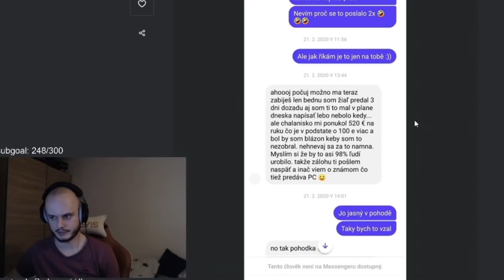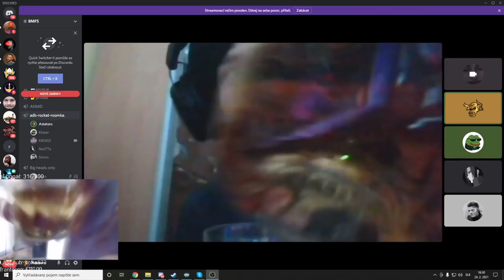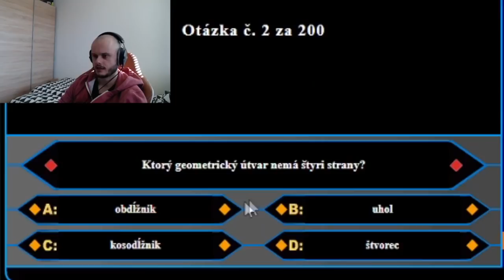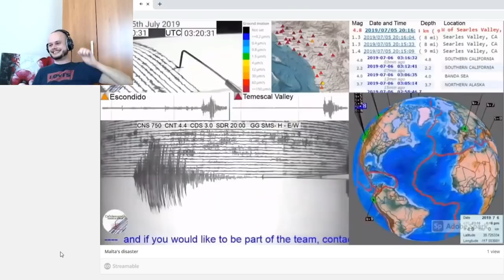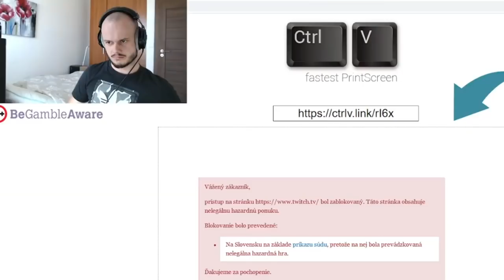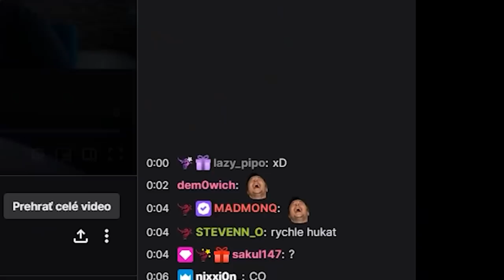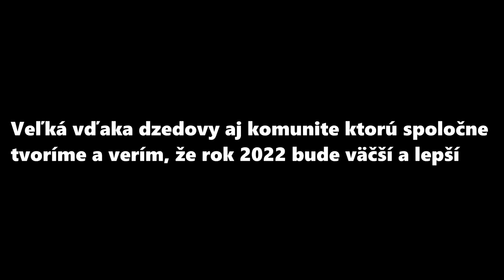To Najlepšie z roku 2021 | Rewind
Šťastný nový rok
Špecialne poďakovanie :